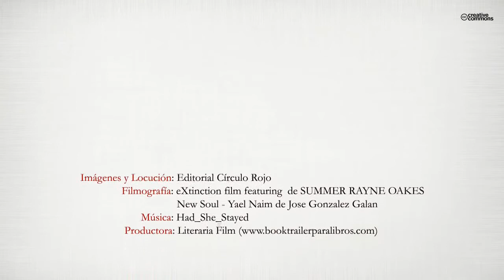ALMA CORAZÓN Y MANOS (Booktrailer) - Editorial Círculo Rojo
Alma, el lenguaje del alma es muy sutil, hemos de estar muy atentos para percibirlo,
se expresa a través de las emociones, de las dificultades, de las enfermedades,
a través de las relaciones, etc. Uno de los problemas que tenemos
y que dificulta la compren sión y la paz interior es nuestra actitud ante las dificultades
que se nos presentan. Frente a las situaciones difíciles o amargas
existen dos opciones: una de ellas es comportarnos como víctimas de la vida
y otra es transitar por el sendero del aprendiz; la diferencia es enorme. Vamos
a aprender a leer la vida desde una pers pectiva diferente, buscando en cada
acontecimiento, en cada ex periencia o en cada síntoma físico o emocional
una oportuni dad de aprendizaje.
El Corazón es el símbolo que describe el Amor, el amor en todas y cada
una de sus manifestaciones, para que esta maravillosa emoción, para que
este sentimiento florezca y se expanda, llenando nuestra vida y generando
salud, es necesario resolver las cargas emocionales del pasado. En este libro
he querido plasmar diferentes propuestas que te servirán de apoyo y ayuda
para conseguir este proposito.
Manos, las manos son herramientas de la Conciencia, a traves de ellas podemos
realizar acciones maravillosas. El ser humano tiene la necesidad de comprender
y desarrollar sus propias capacidades. A lo largo de la lectura de estas
páginas podrás ir incorporando y desarrollando diferentes técnicas de sanación
a través de la utilización de tus manos, aprendiendo a conocer el sistema
energético y sus complejidades, como una vision integral del ser humano.